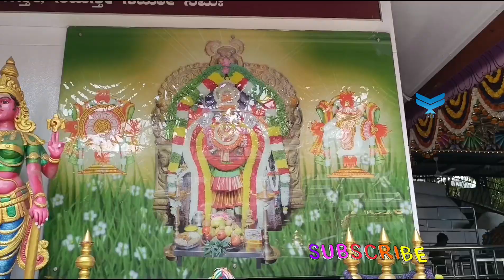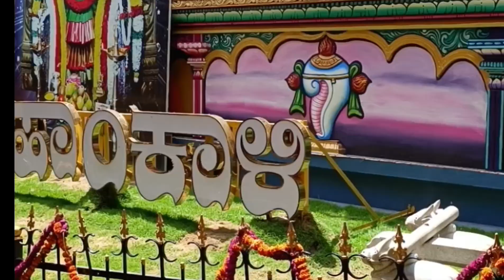ಬಂಡೆ ಮಹಾಕಾಳಮ್ಮ ದೇವಾಲಯ ಚಾಮರಾಜಪೇಟೆಯ ಮತ್ತು ಬೆಂಗಳೂರಿನ ಪ್ರಸಿದ್ಧ ದೇವಿ ದೇವಾಲಯದ ನವರಾತ್ರಿ ಉತ್ಸವ ಅದ್ದೂರಿ